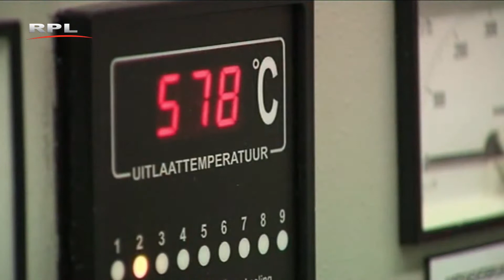RPL TV Woerden - De reis van het afvalwater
Een film over de Rioolwaterzuivering door het Hoogheemraadschap Stichtse Rijnlanden